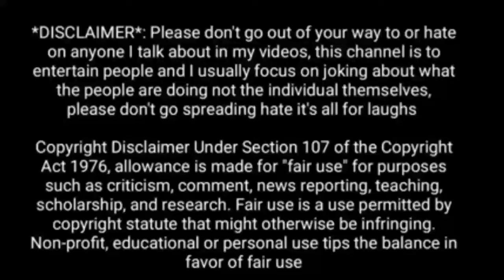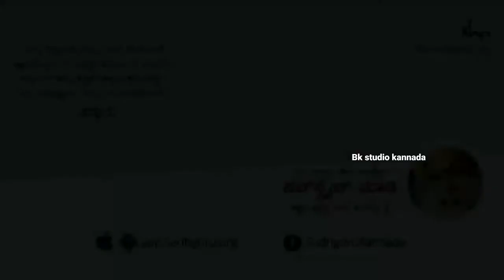ಈ ಸ್ಥಳಗಳಲ್ಲಿ ಕಪ್ಪು ಬಟ್ಟೆ ಧರಿಸಬೇಡಿ.! ಎಚ್ಚರ.!ಯಾಕೆ ಗೊತ್ತಾ.??about black shirt in kannada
video credit -sadguru kannada